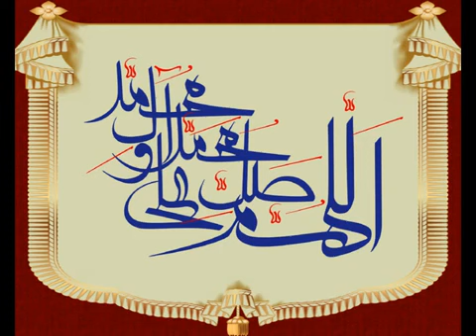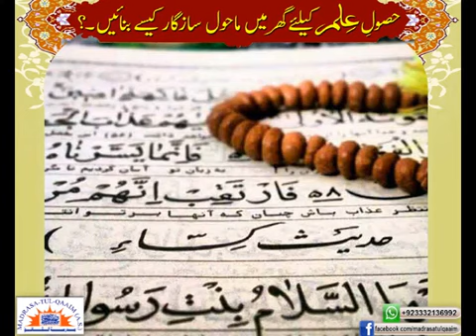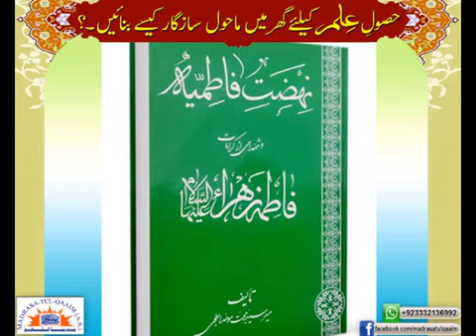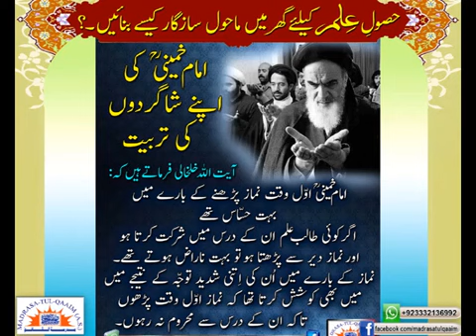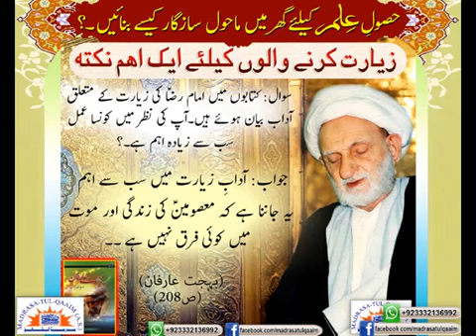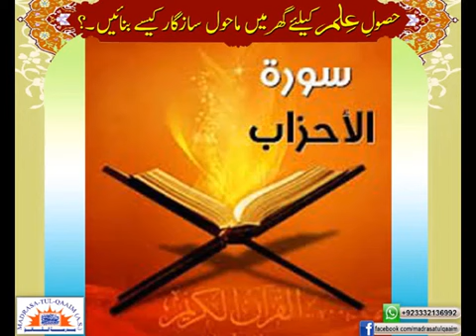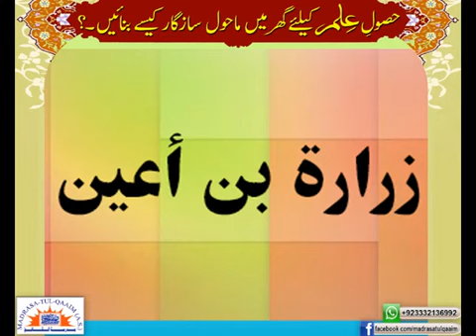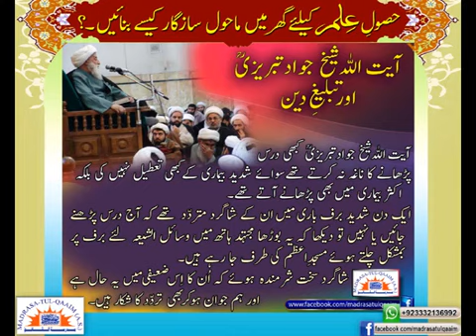حصولِ علم کے لئے گھر میں ماحول سازگار کیسے بنائیں ؟